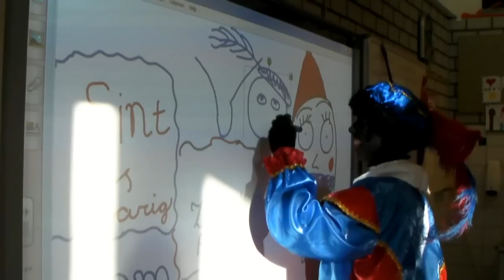sint 11 groep 4&5&6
Sinterklaas komt op bezoek in de groepen 3, 4 en 5. De kinderen laten van alles zien aan de sint en de pieten. Er wordt ook heel wat gezongen en gedanst. De pieten kunnen er ook wat van!